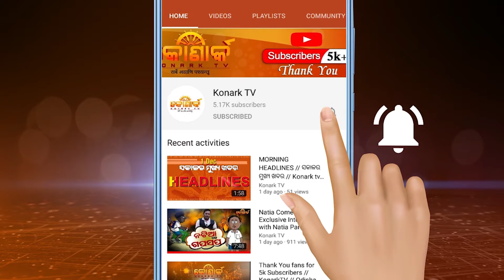୨୩ ବର୍ଷରେ ପାଦ ଥାପିଛନ୍ତି ଜାହ୍ନବୀ // Jahnavi is 23 years old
୨୩ ବର୍ଷରେ ପାଦ ଥାପିଛନ୍ତି ଜାହ୍ନବୀ // Janhvi is 23 years old

Janhvi Kapoor has been known as the drama queen since childhood. Today is Drama Queen's birthday. Janhvi is 23 years old. Janhvi Kapoor, the daughter of the late Sridevi, has been a drama queen since she was a child. Recently, a video of Sridevi's childhood went viral on social media. The video shows her dancing. The reason we remember him today is because today Janhvi shook Sridevi's lap.